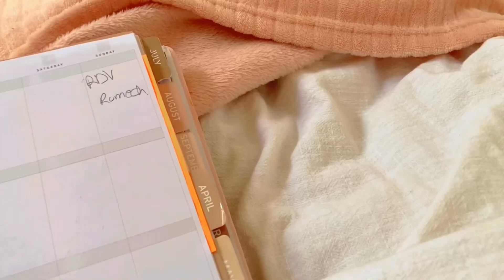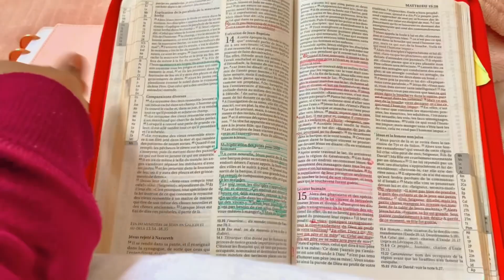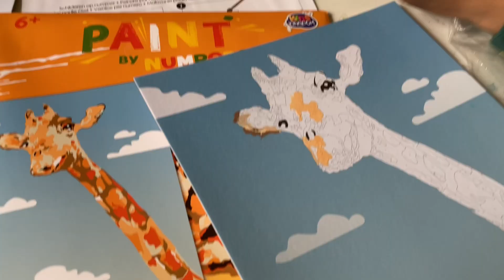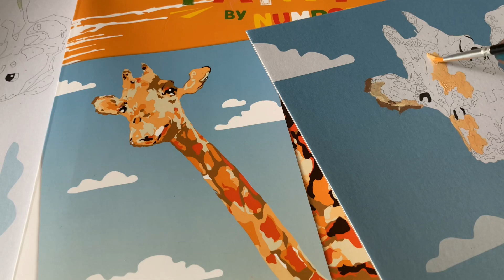A day in my life: activités du mercredi avec les enfants partage #2023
Bonjour les amies

Je vous amène avec moi pour deux jours dans ma vie de maman. Au programme : sortie avec les enfants, peinture et plus encore..

À bientôt pour d’autres vidéos